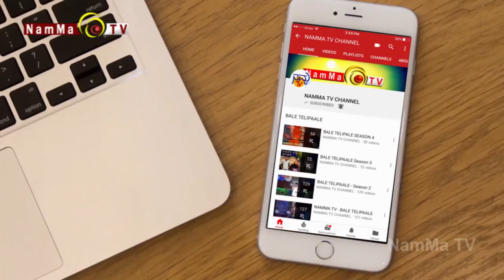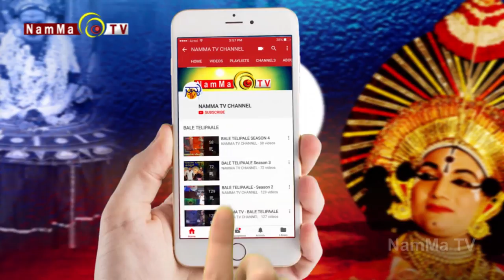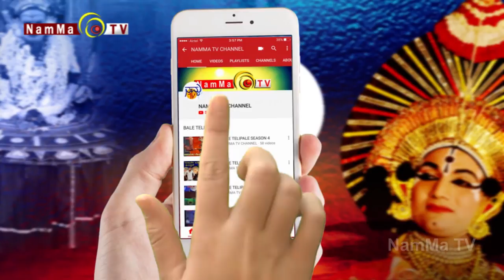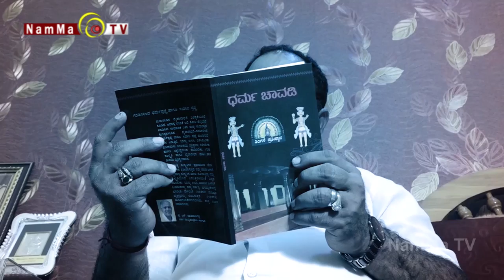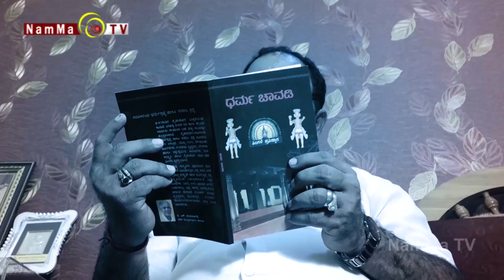SADHAKER : Gurme Suresh Shetty